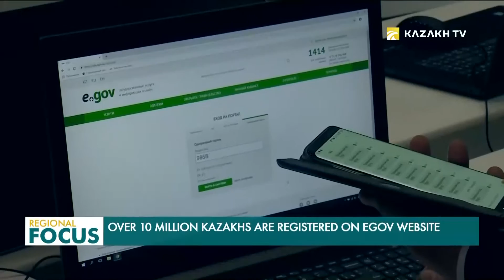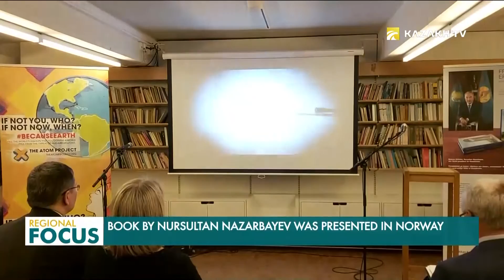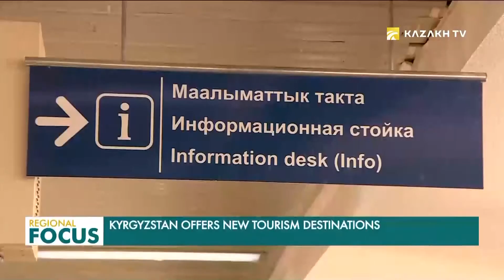Regional Focus. 26.11.2019 (узб)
Давлат хизматларининг 80 фоизи интернет орқали кўрсатилади.